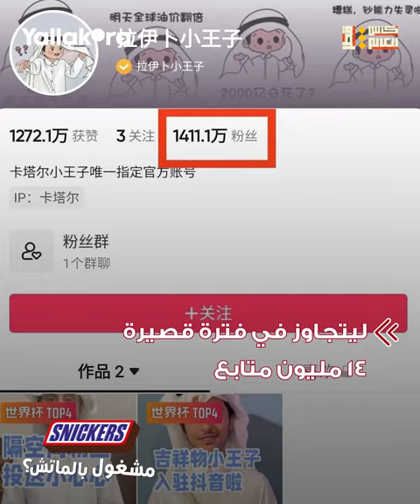تجاوز 14 مليون متابع في ساعات.. كيف أصبح مشجع قطري رقم 1 في الصين؟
نال شاب قطري شهرة واسعة في الصين بسبب حركة عفوية في نهائيات كأس العالم 2022.

المشجع_القطري#
عبد_الرحمن_بن_فهد#
كأس_العالم#
مونديال_قطر#
Road_To_Qatar#